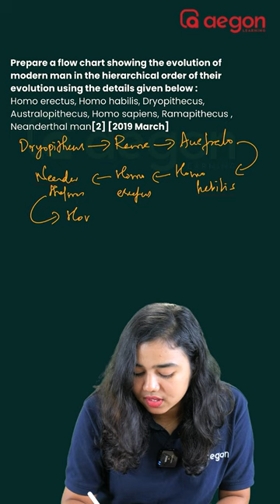ഇത്രയും സിമ്പിൾ ആയിട്ട് Human Evaluation നിന്ന് വേറെ ഒരു ചോദ്യം വരില്ല | Important Question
Evolution involves gradual changes from simple to more complex forms. Humans are believed to have developed from simpler forms. Evolution is hypothesized to have begun in the oceans billions of years ago. Darwin gave the theory of evolution. In his book -The Origin of Species, Darwin has stated that evolution has come through a series of natural selection. The theory emphasized the following points:

Natural Selection
Variation
Struggle To Exist

Evolution is the outcome of the interaction amongst the following five processes:

Mutation
Genetic Recombination
Chromosomal Abnormalities
Reproductive isolation
Natural Selection